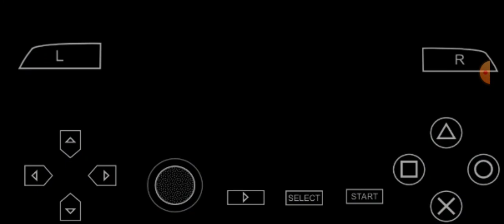EFOOTBALL 2023 PSP MUNDIAL QATAR 2022 CHELITO19 ARGENTINA VS POLONIA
DAR CREDITOS CHELITO19.